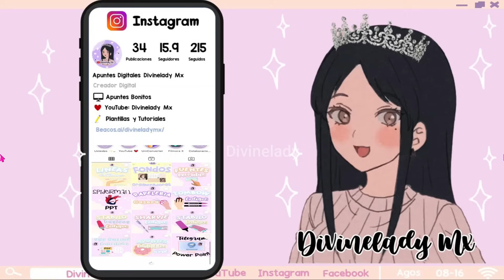CABELLO DE ANIME CON RIZOS GRATIS / FREE HAIR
🎮Game: Roblox